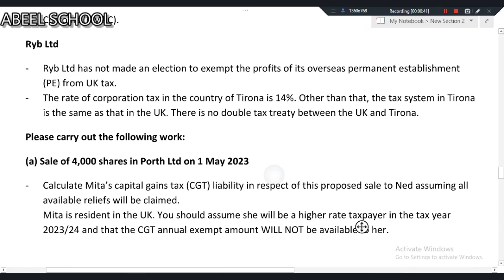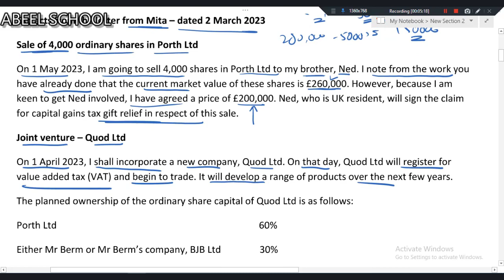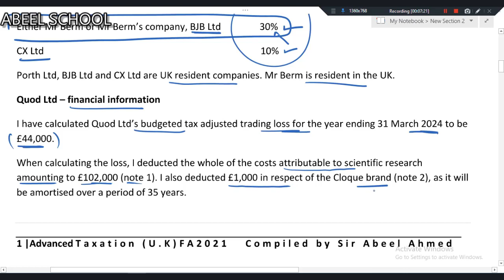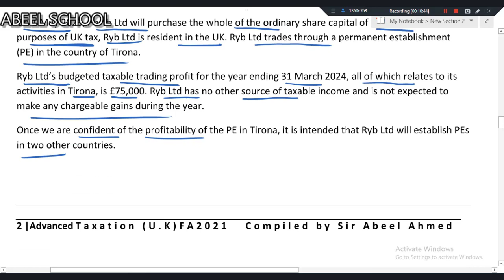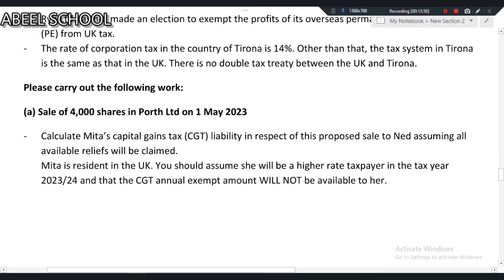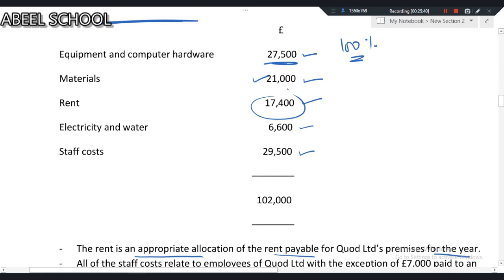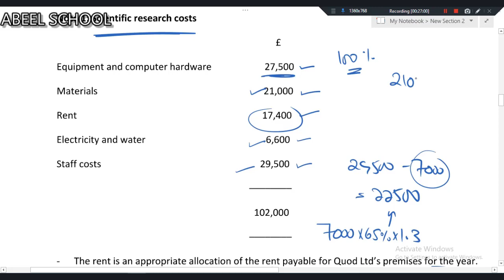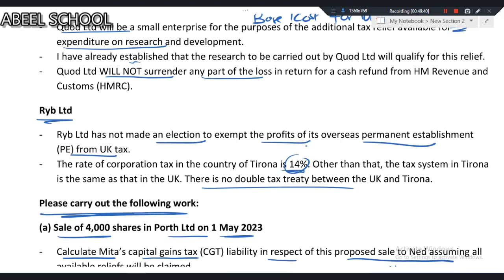ATX TEST 3 MITA | ENGLISH